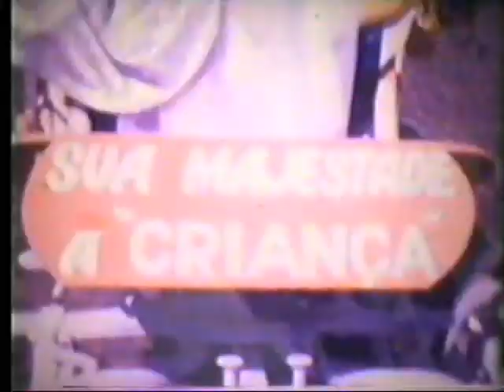Desfile Dia Das Crianças
Amparo SP
10/10/1971